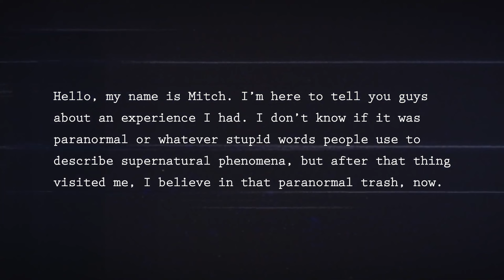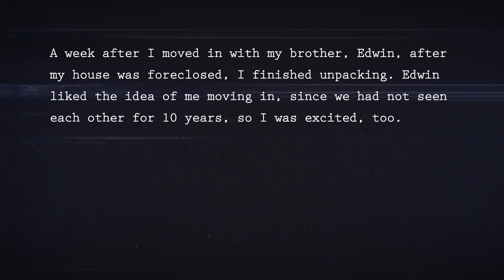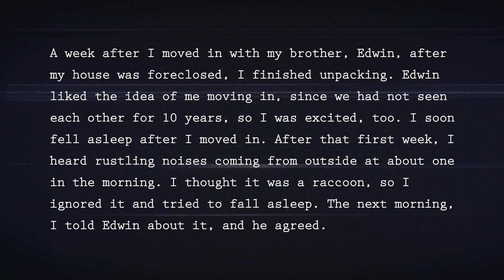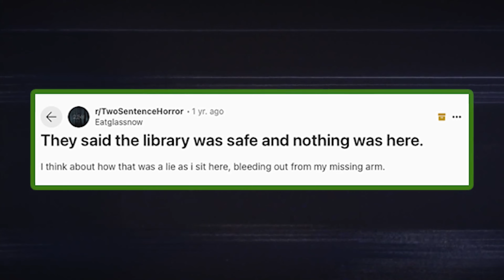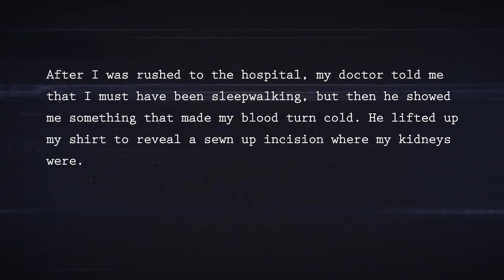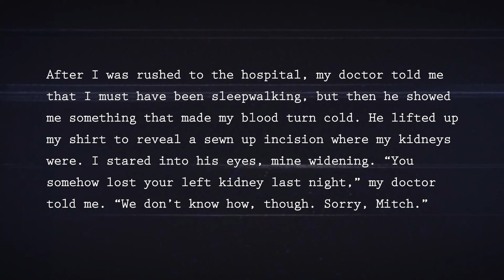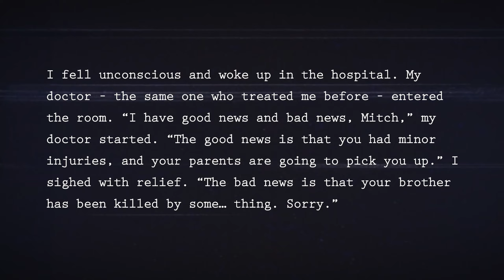CreepCast: Funny Moments (Creepy Grab Bag #2)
This is the second Creepy Grab Bag podcast episode, and yet another video containing the funny moments of CreepCast. Enjoy!